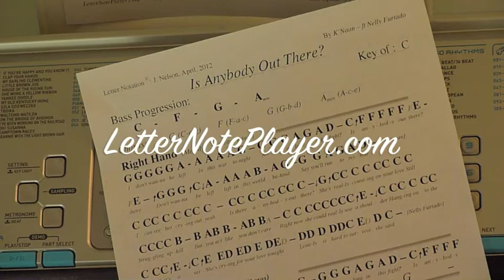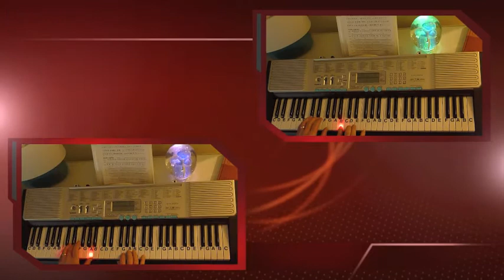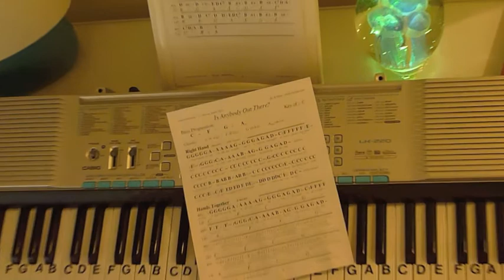How to Play ~ Is Anybody Out There? - K'Naan (ft Nelly Furtado) ~ LetterNotePlayer ©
- by K'naan (feat. Nelly Furtado) - on piano, in original key.  This video Demonstrates chords, bass-notes / progression, arpeggios, & melody. If you want to play "Is Anybody Out There?," this tutorial will definitely make it accessible.